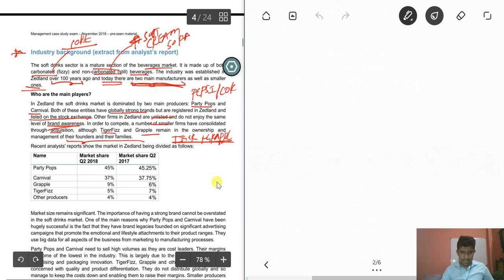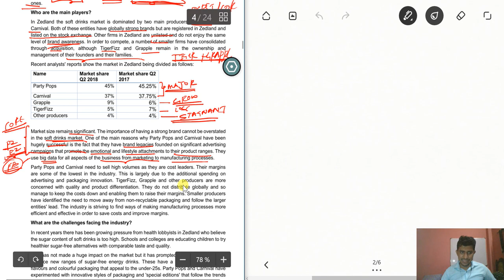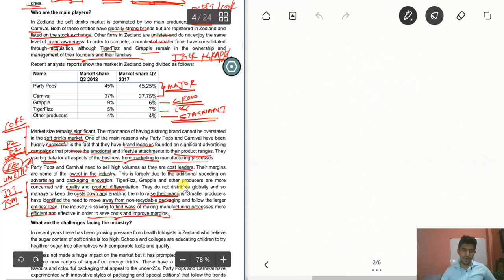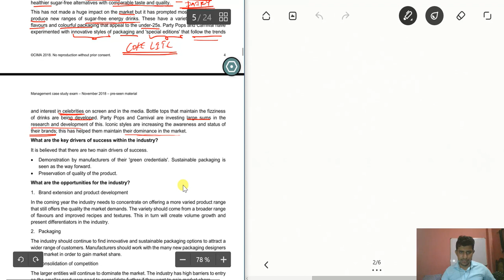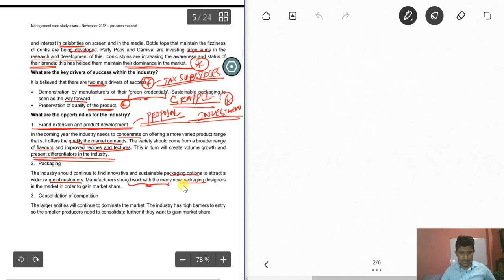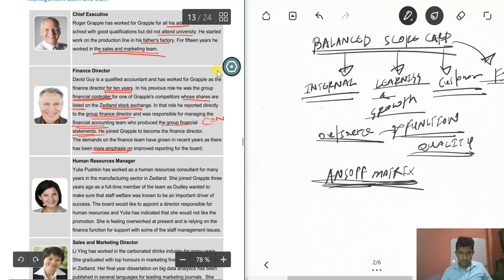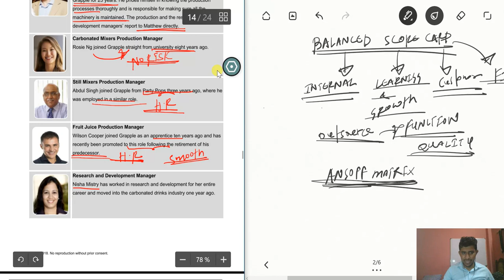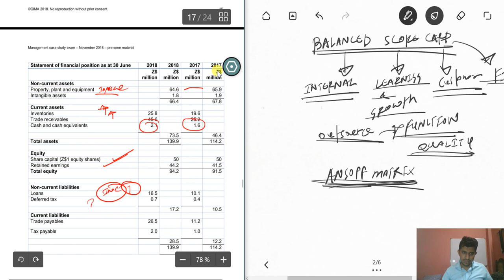Grapple MCS Nov 2018 Nufail Naleem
Dear Respected Friends,
Please be kind enough to check the below link for the ratio calculations